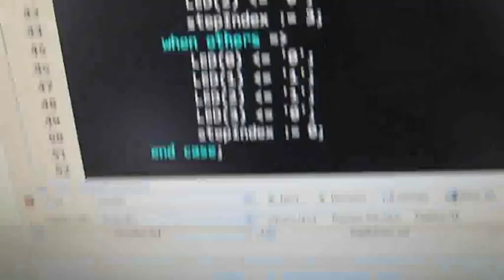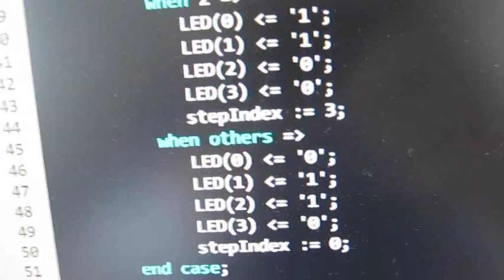Salvage Stepper Motors and Controllers From Electronics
How to reuse the power supply and stepper motor controllers from original PCBs. Demo of scanner boards, but usually works the same for anything with stepper motors. Used a Papilio in the demo, but any microcontroller can generate the signals.